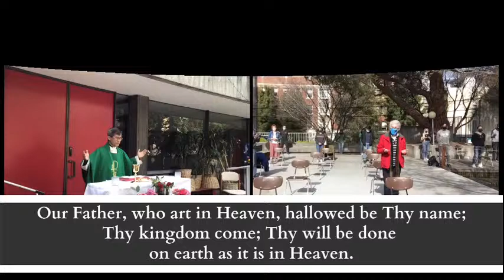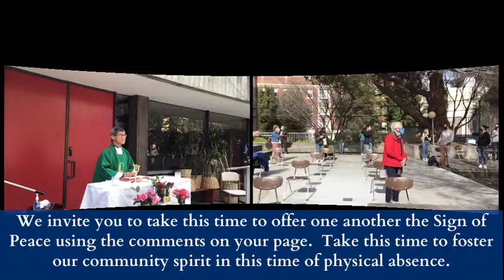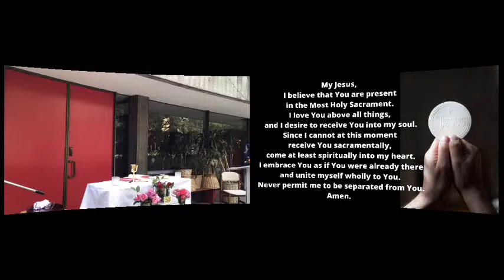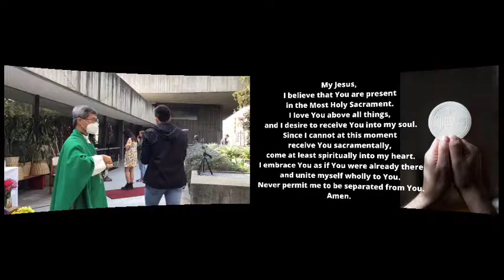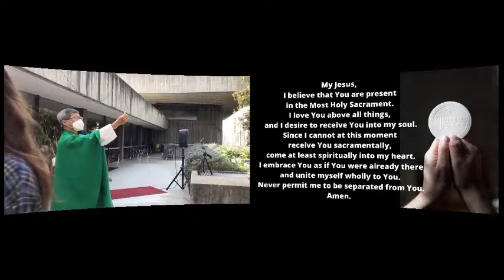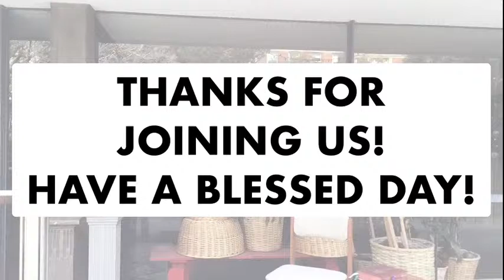2/8/21. 12:10 pm Mass for the Memorial of St. Jerome Emiliani and St. Josephine Bakhita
Welcome to Newman Hall - Holy Spirit Parish!

This is the livestream celebration of the 12:10 pm Mass for the Memorial of St. Jerome Emiliani and St. Josephine Bakhita on February 8, 2021. Our celebrant will be Fr. Ivan Tou, CSP.

Today's Mass is offered for the repose of the soul of Carla Chervin.

Thanks for joining us, we are happy that you are here!